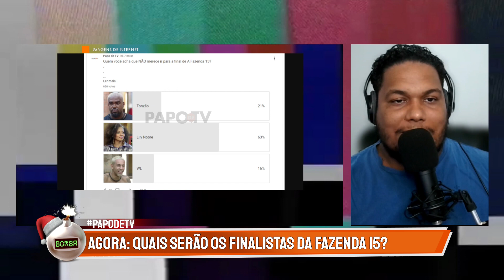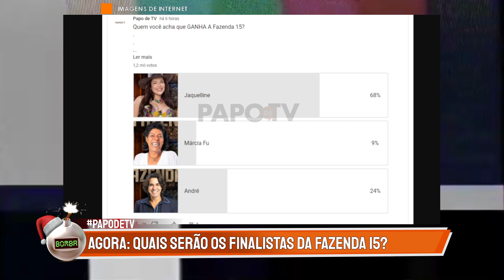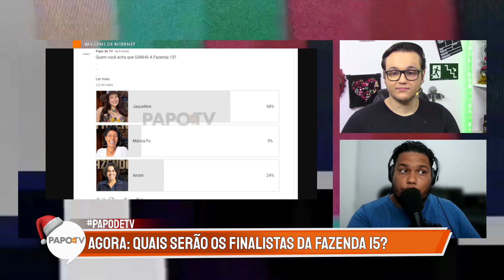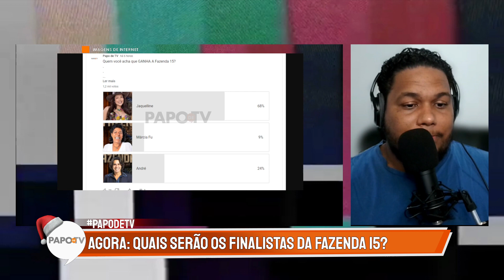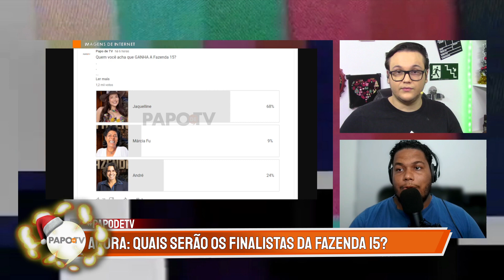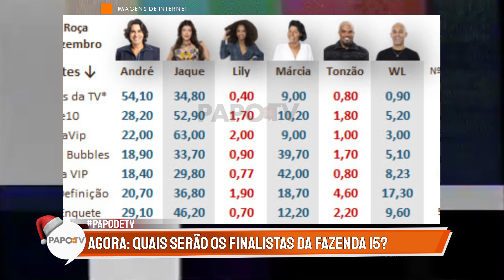A FAZENDA | Enquete mostra REVIRAVOLTA e os FINALISTAS de HOJE a NOITE!